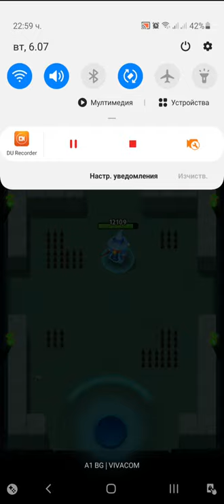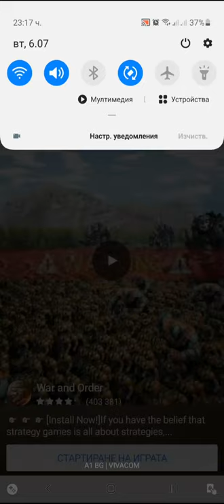Archero Ancient Maze Expert.Level-1 to 100